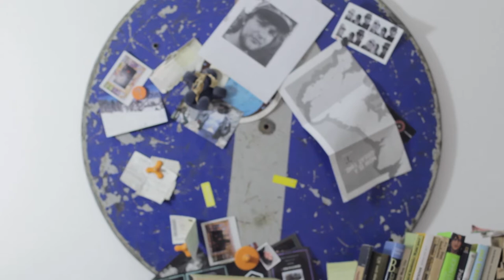Iron Sky - Paolo Nutini cover